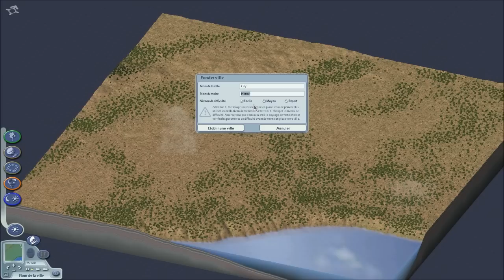City Builders - SimCity 4, Première !